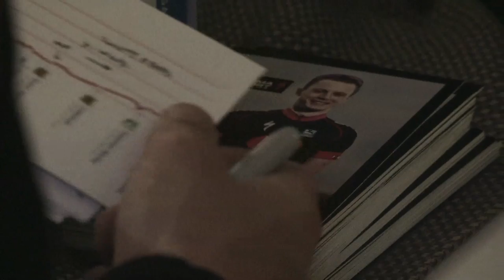Behind the Scenes with IG Sigma Sport at The Tour of Britain 2012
An exclusive look behind the scenes with Team IG-Sigma at The Tour of Britain 2012. This includes video diaries, the team that supports the riders and Roger Hammond driving the team car. We hear all sides of the story...